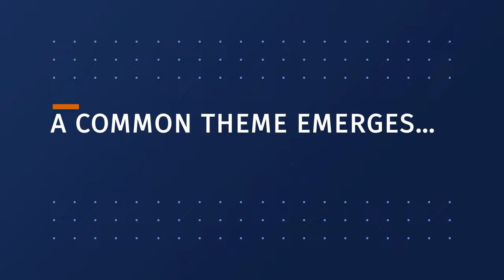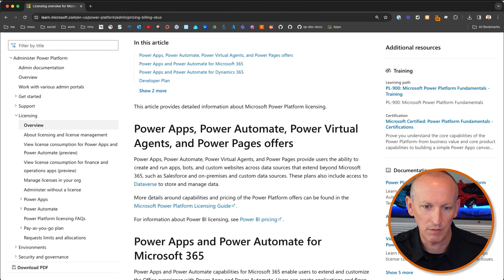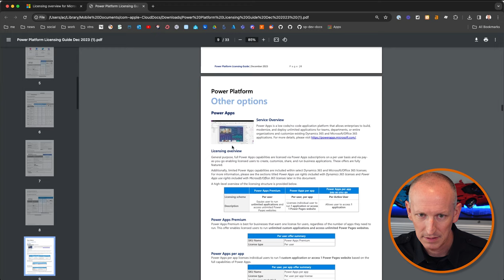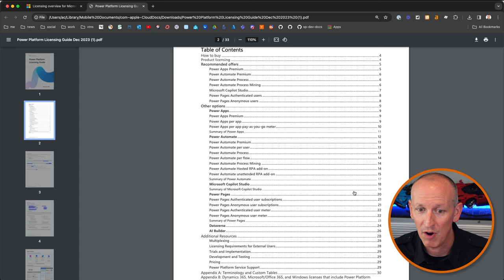Don't Fall Into The Cost Conundrum: Why Teams Apps Can Bring More Long-term Value Than Power Apps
Are you curious about what's involved in building custom apps for MicrosoftTeams... WITHOUT Power Apps or the SharePoint Framework?

In the past few months, I've talked to many developers about Microsoft Teams app development. These developers include independent consultants, developers from large companies, and those working on client projects. Most of them mentioned that their customers want to move their existing Power App investments to Microsoft Teams apps and Microsoft 365 apps.

But why do customers want this?

This video will answer that question! You'll also learn about alternatives to Power Apps and when one option is more suitable than the other.

📚 Chapters
00:00 : Introduction
01:14 : A Common Theme Emerges…
02:07 : Customer Frustrations with Power Apps
02:46 : Power Apps Licensing - Complicated & Expensive
06:35 : Power Apps Flexibility & Maintenance
07:21 : Microsoft Teams App Development vs. Power Apps
09:56 : A Signal, or the Start of a Trend?

🤓 LEARN MICROSOFT 365 FULL-STACK DEVELOPMENT WITH AC! 👇👇👇

MY FREE MICROSOFT 365 EMAIL & SELF-PACED COURSES